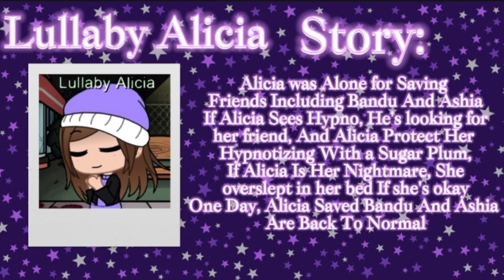Lullaby Alicia Is Here To Save Us | Alicia's OC Style